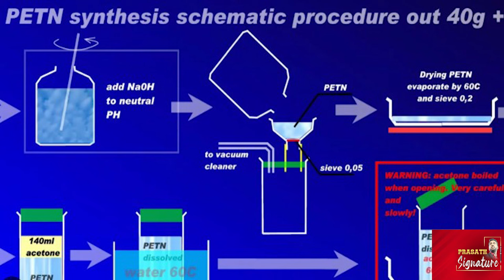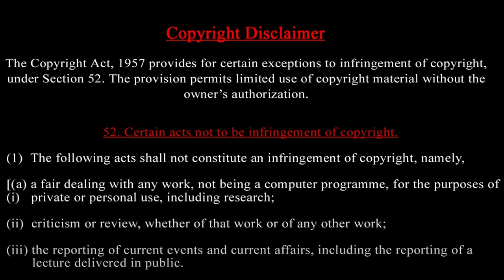லெபனான் Walkie Talkie சிதறல் - வெறும் 20g கற்காலத்தில் Hezbollah - ஹங்கேரி கப்பலில் Mossad சேட்டை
வாக்கி டாக்கி - வெடித்து சிதறல் - வெறும் 20g கற்காலத்தில் லெபனான் - ஹங்கேரி கப்பலில் மொசாட் சேட்டை

1. "Middle East Crisis: Lebanon Blast Off, Hungary's Role, and Mossad's Strike"
2. "Walkie Talkie Bombing: Lebanon's Descent into Chaos"
3. "Prasath Signature: Lebanon Blast, Hungary's Involvement, and Mossad's Hezbollah Takedown"

- Breaking News: Lebanon Blast Rocks Middle East
 Exclusive Analysis: Hungary's Role in Lebanon Blast
- Mossad's Alleged Involvement in Hezbollah Takedown
- Lebanon's Descent into Chaos: What's Next?
- International Community Responds to Middle East Crisis

- Lebanon Blast
- Hungary Involvement
- Mossad Operation
- Hezbollah
- Walkie Talkie Bombing
- International Conflict
- Geopolitics
- Terrorism

"Get the latest updates on the Middle East crisis as a massive blast rocks Lebanon, sending the country reeling. Find out Hungary's role in the incident and Mossad's alleged involvement in taking down Hezbollah. Stay informed with Prasath Signature's exclusive analysis."

Prasath signature